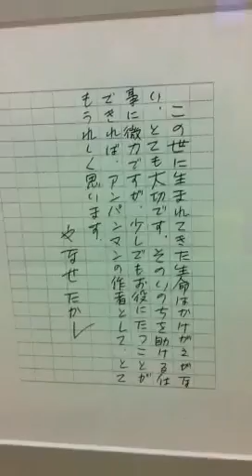やなせたかし 氏 アンパンマン 原画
神戸初期こども救急センター内に寄贈された原画だそうです。